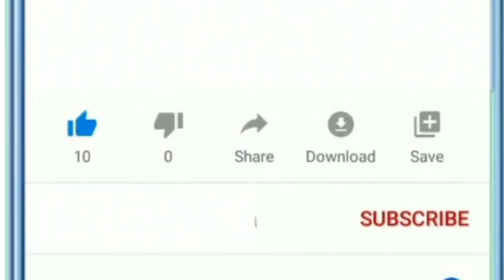तांदूळ बटाटा घेऊन केलेली एक नवीन रेसिपी !! या रेसिपी ला काय नाव देऊ ? New Marathi Recipe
Marathi Recipe
New Tandul Recipe
Batata Tandul रेसिपी